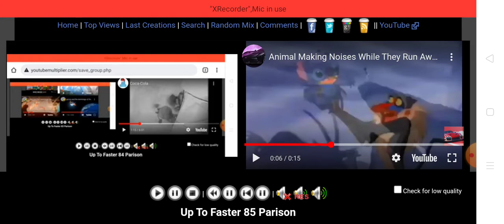Up To Faster 85 Parison